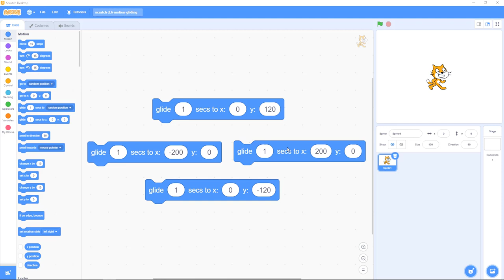Scratch 2.6: Motion, Gliding